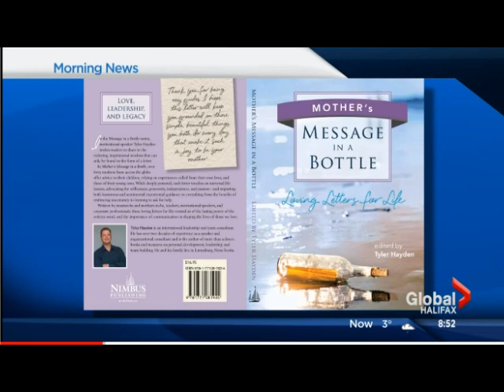Global News Interview with Tyler Hayden CSP about his "Big Give" at the IWK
Tyler Hayden CSP wanted to give back to the IWK for all the amazing work that they do for our regions families.  Tyler donated 120 books (1 for every letter in the book) to families at the IWK.  In this interview the Global News team in Halifax meets and interviews Tyler Hayden live on TV.

Team Building by Tyler Hayden.  For over 25 years Tyler has been an international expert in Team Building, author of 20+ books, and 1000's of live events.  Join us and learn more about Team Building.